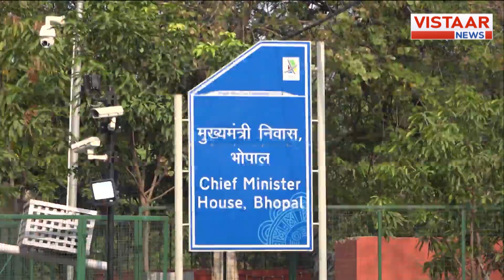Bhopal : सांसद-विधायकों से मुलाकात कर रहे CM Dr. Mohan Yadav, क्षेत्र के विकास को लेकर होगी चर्चा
Bhopal : सीएम कर रहे हैं सांसदों-विधायकों से मुलाकात, स्थानीय विकास के मुद्दे पर जन-प्रतिनिधियों से कर रहे चर्चा

we delve into the recent meeting held by the Chief Minister of Bhopal with local Members of Parliament and Legislators. The discussion focuses on critical local development issues, highlighting the importance of collaboration between government officials and elected representatives. Join us as we explore the key points raised during this significant dialogue aimed at enhancing community welfare and infrastructure.